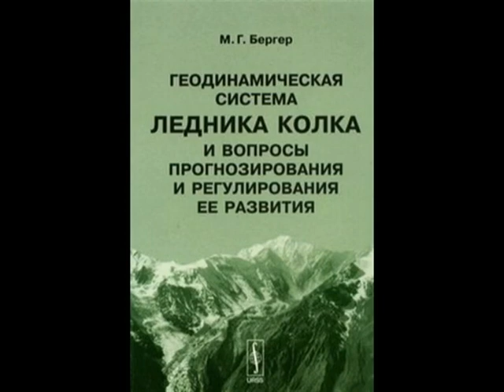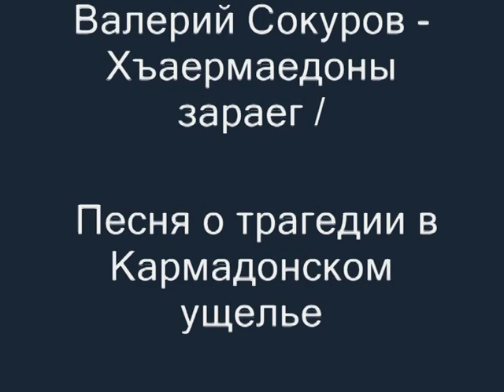Мемориал Кармадон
Катастрофические сходы ледника Колка в Северной Осетии повторяются регулярно,  с интервалом 100-150 лет и придают географическому понятию «Кармадонское ущелье» мемориальное звучание. Народная песня и легенды говорят о семи селениях - семи Геналах, полностью  уничтоженных ледником в середине 18 века. В результате последней ледниковой  катастрофы  в 2002 году погибли 125 человек, в числе которых  - артисты конного театра «Нарты» и киносъемочная группа Сергея Бодрова.